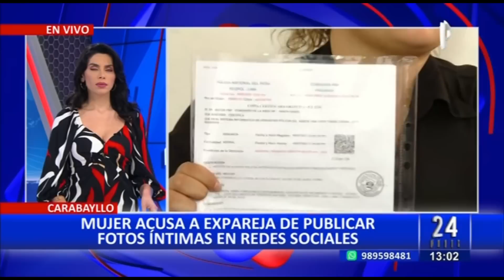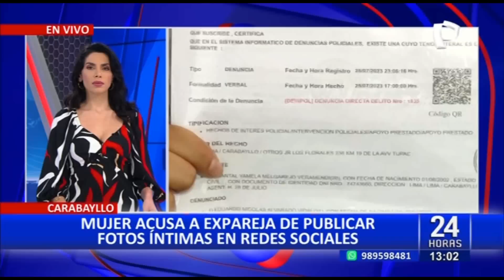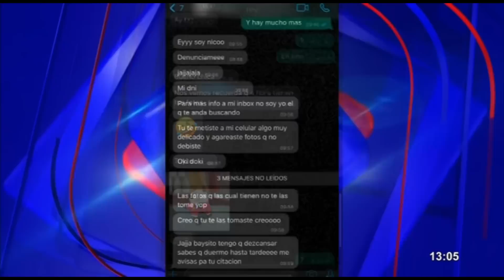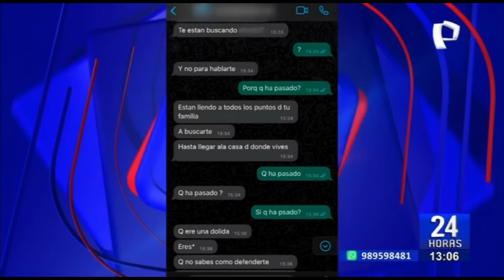Carabayllo: mujer denuncia a su expareja por publicar fotos íntimas en redes sociales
Una joven madre familia del distrito limeño de Carabayllo, acusó públicamente a su expareja de haberse aprovechado de su confianza luego que publicara sus fotos íntimas en redes sociales, tras haber terminado la relación, por presuntamente haberlo sido infiel con otra persona.

La mujer contó que, su expareja tuvo es acto de venganza, luego que ella saliera de la casa en la que convivían tras descubrir una infidelidad con otra mujer, incluso señaló que la agredió fisicamente en varias ocaciones.

“El 17 de julio, después de varios meses de crisis en la relación decido abandonar la casa por que el ya estaba saliendo con otra mujer, también por que el me pegaba y su familia lo sabe. Nunca lo denuncie porque le tiene un hijo y no quería perjudicarlo, por eso nunca dije nade”, contó la joven.

Asimismo, señaló que las cosas se agravaron cuando ella le pidió explicaciones tras haber encontrado fotos comprometedoras con otra mujer casada. “Empieza a decirle a su hermana que me sacara porque si no va a pegar, y minutos después me llevó contra la pared me tiró una cachetada y me ahorcó”, relató.

TEME POR SU VIDA

La joven madre de familia señaló que tiene varias evidencias de que su expareja la viene hostigando y amenazado. Incluso, para poder crearse una cuenta falsa y publicar las fotos íntimas usó la fecha de nacimiento de su hijo.

“Me he tenido que mudar a la casa de mi madre por temor a que el me haga daño. Tengo mi hijo a quien también lo ha amenazado, porque la cuenta que se ha creado donde se ha publicado mis fotos con la fecha de mi hijo”, acotó.

Finalmente, la víctima señaló que ha denunciado a su expareja ante la Policía Nacional, quienes ya vienen realizando las investigaciones correspondientes.